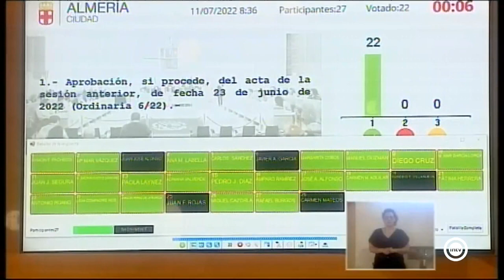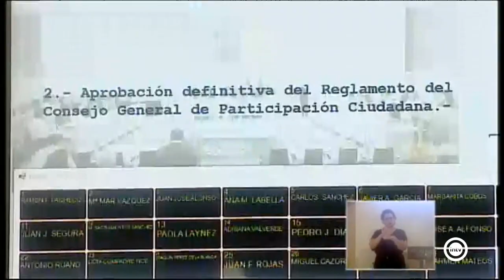Almería cuenta ya con un Reglamento del Consejo General de Participación Ciudadana.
Con el voto en contra de Ciudadanos y la abstencion del PSOE el equipo de gobierno consigue su aprobación definitiva.